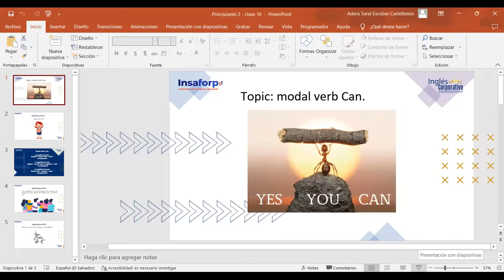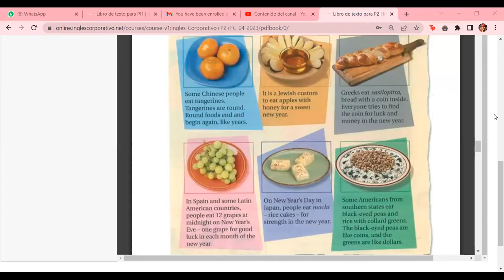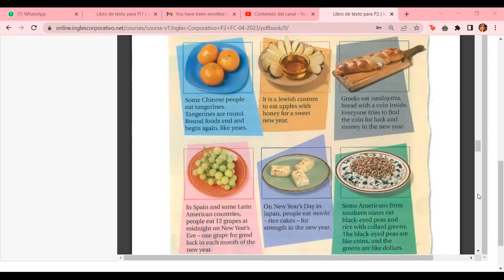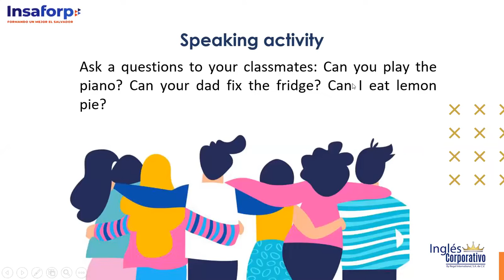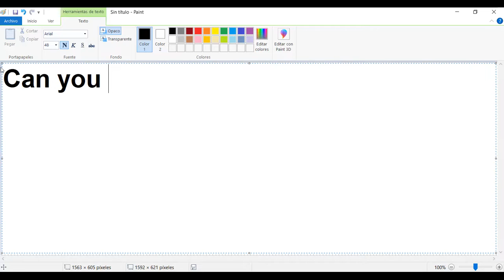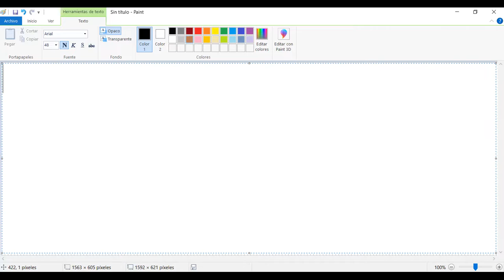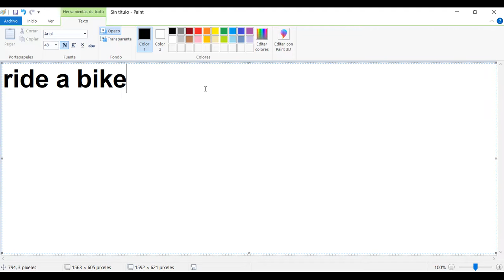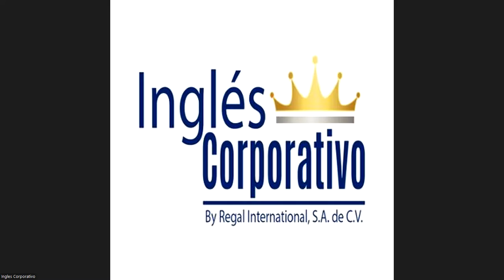Class 16 - 12/05/23 - ESCOBAR CASTELLANOS - modal verb Can